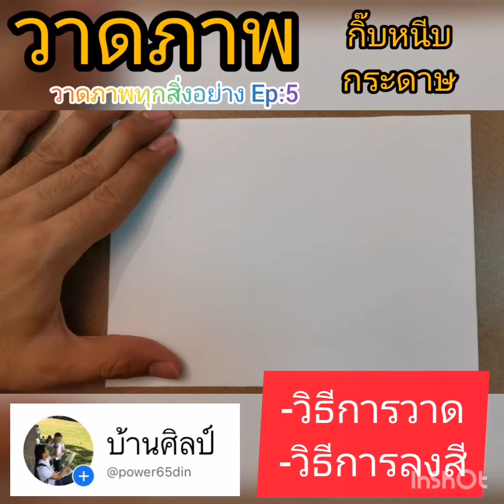วาดภาพ ทุกสิ่งอย่าง Ep:5 วาดภาพ กิ๊บหนีบกระดาษ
By ครูดิน : สอนศิลปะ
🔻รับสอนตามบ้าน
🔻สอนแบบนัดเจอ
🔻สอนออนไลน์
Inbox เพจ : m.me/power65din
Tel. :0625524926 (ครูดิน)